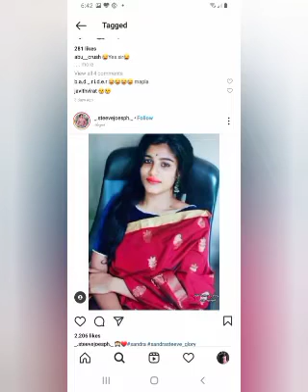Sandra യുടെ Picture കാലുകൊണ്ട് വരച്ചു ആരാധകൻ 👏